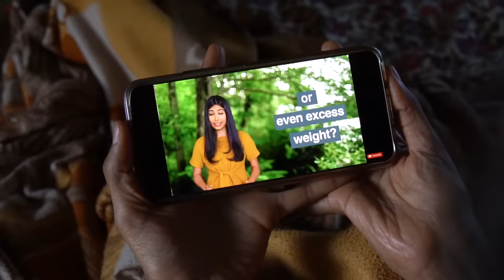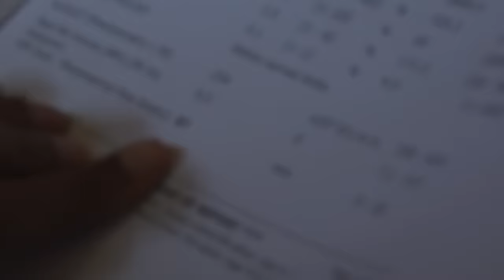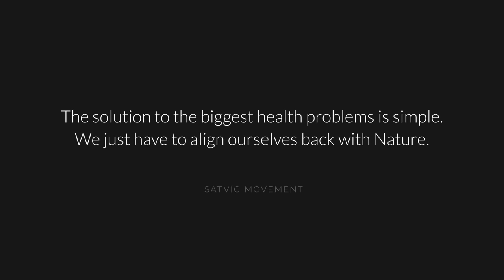10-Year Old Rheumatoid Arthritis Gone in 3 Months | Satvic Movement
Watch the healing story of Seema Umashankar who was suffering from Rheumatoid Arthritis for the past 10 years. Learn how she found the permanent cure of her pain by following a Satvic lifestyle.

This ancient Vedic knowledge is meticulously captured and translated into 'easily adaptable habits' for today's modern lifestyle. We deliver this knowledge to you through our Health Transformation Workshops, YouTube videos and our Food Book.

Following the Satvic lifestyle empowers you to become your own doctor. You live a life of optimal health and automatically cure all chronic diseases you might be suffering from - simply by changing your food & lifestyle. Let's come together and save the planet from ever-increasing diseases. Let's create a Health Movement. We call it Satvic Movement.